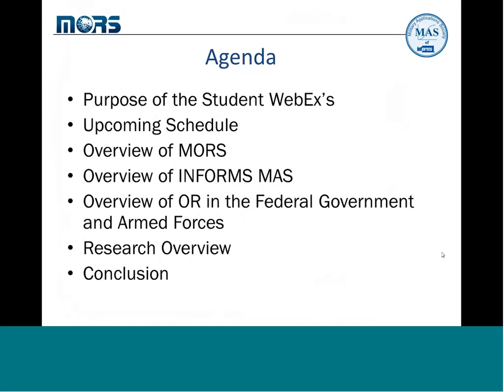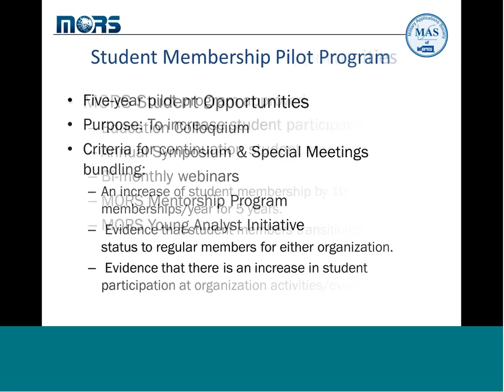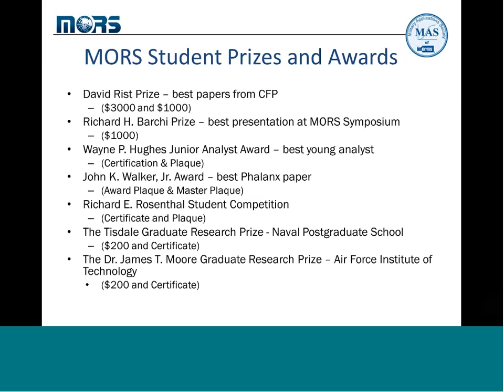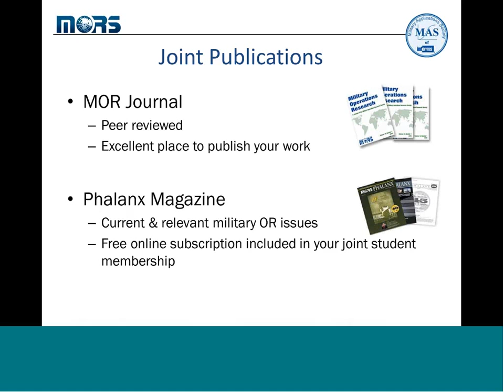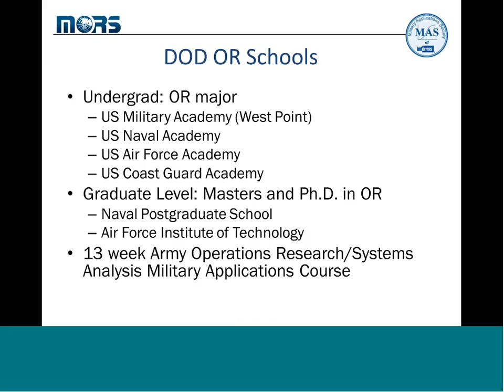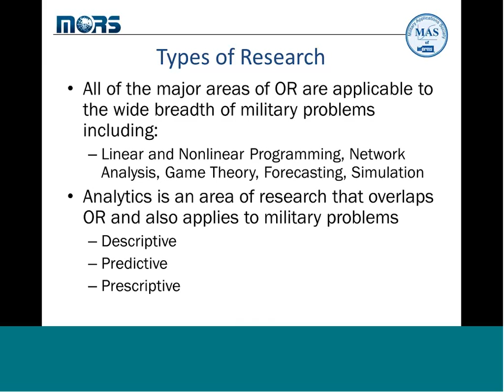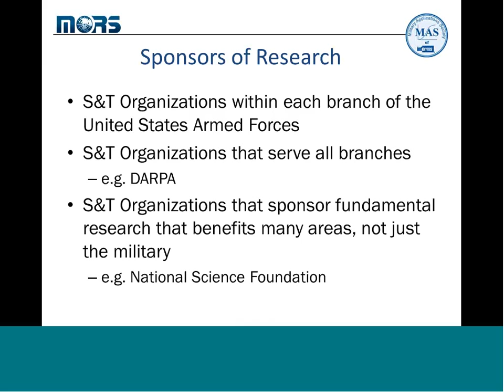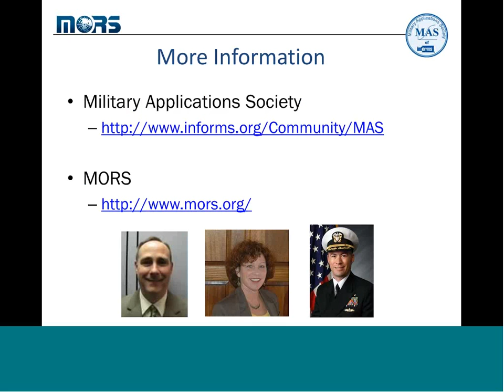An Introduction to Operations Research Professional Organizations